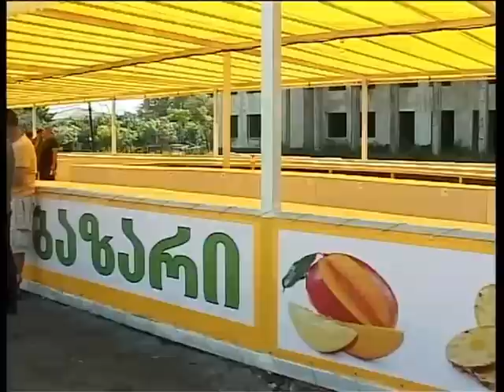„კაზანტიპის“ ფესტივალთან დაკავშირებით ანაკლიაში მუნიციპალური ბაზარი გაიხსნა.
კაზანტიპის” ფესტივალთან დაკავშირებით ანაკლიაში მუნიციპალური ბაზარი გაიხსნა. ბაზარში პროდუქციისგაყიდვას 200 მოვაჭრეშეძლებს. ასევეგაიხსნა ავტოპარკი სადაც 500-ზემეტი ტაქსი  უკვედარეგისტრირდა. მათ სპეციალური საშვები დაურიგდათ. ტაქსით სარგებლობა ტურისტებთან ერთად ადგილობრივებსაც შეეძლებათ და მისი საფასური კილომეტრაჟით განისაზღვრება. მუსიკალური ფესტივალის ორგანიზატორები იმ ეკონომიკურ სარგებელზე საუბრობენ, რომელსაც რეგიონი “კაზანტიპიდან” მიიღებს. მათი ინფორმაციით, ბაზრისა და ავტოპარკის გარდა ანაკლიიდან განმუხურამდე 16 ბარი, ბუნგალო და ლაუნჯიგაიხსნება. ადგილობრივები კაზანტიპის პერიოდში ეკონომიკურ სარგებელს ელოდებიან. კაზანტიპის ფესტივალი ანაკლიაში 20-დან 30 აგვისტოს ჩათვლით გაიმართება